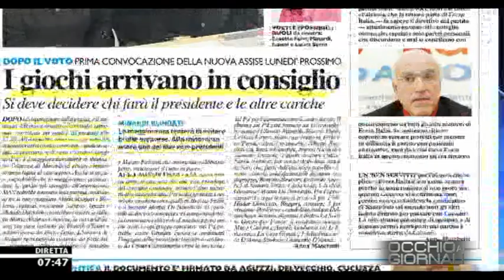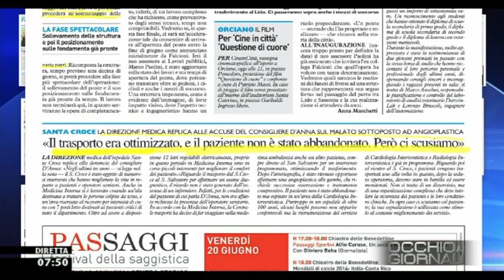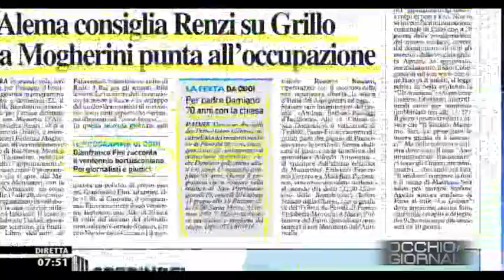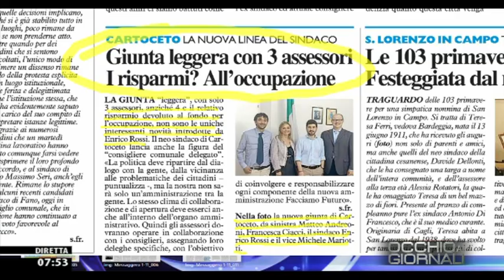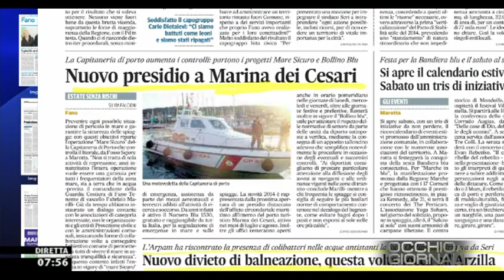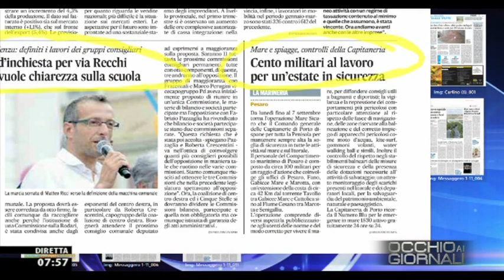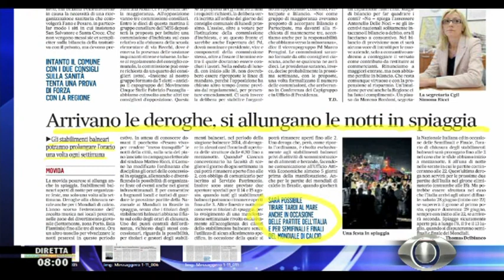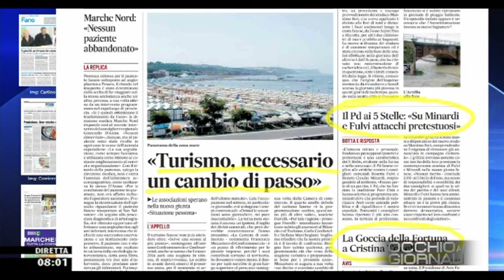Occhio ai GIORNALI 19/6/2014